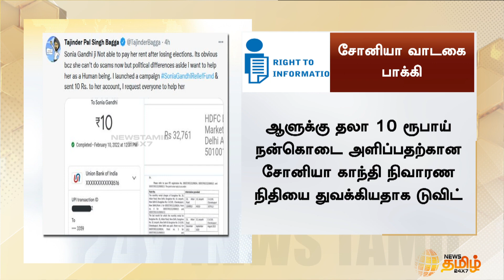Sonia Gandhi's residence Rent not paid | வீட்டு வாடகை பாக்கி வைத்திருக்கும் சோனியா காந்தி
டெல்லியில் சோனியா காந்தி உள்ளிட்ட பல காங்கிரஸ் தலைவர்கள் வசிக்கும் பல அரசு இல்லங்களுக்கு வாடகை பாக்கி உள்ளதாக RTI தகவல் மூலம் தெரியவந்துள்ளது.